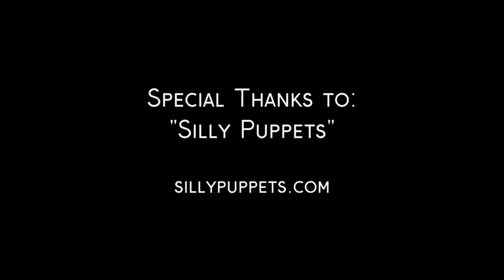Package Devilry (2019)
Submitted by FIlmmaker: Justin Basl for the 2019 Collaborationa Filmmakers Challenge.The Key Collaborator was: David Montgomery. The quote used to inspire the filmmakers in the 2019 CFC was: "This is the way the world ends not with a bang but a whimper." - T.S. Eliot